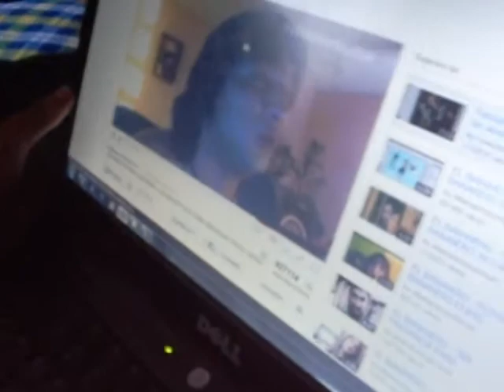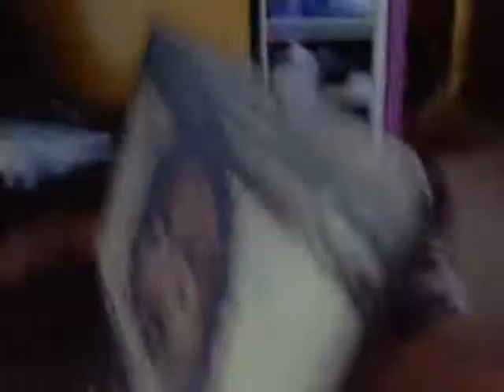Webeo cumple marcelo - Team HIM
asdasdasdasd